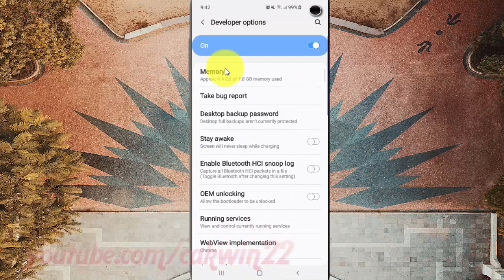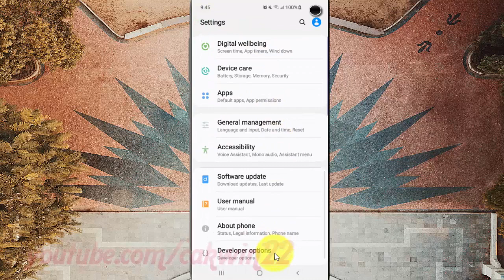Samsung Galaxy S10 : How to change bluetooth audio codec (android pie)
This video show How to change bluetooth audio codec in Samsung Galaxy S10.  In this tutorial I use Samsung Galaxy S10 SM-G973F/DS Duos International version with Android 9.0 (Pie).